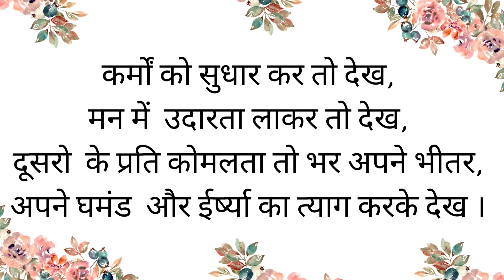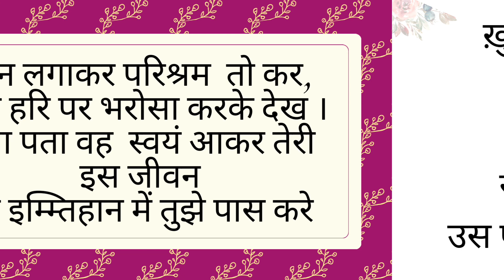Life :most difficult exam📝 garden of vichaar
garden of vichaar